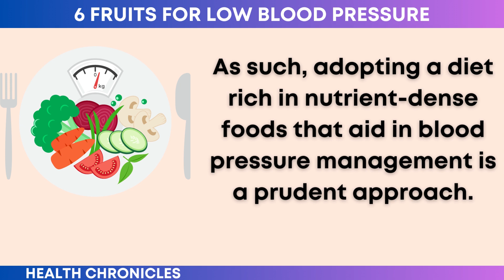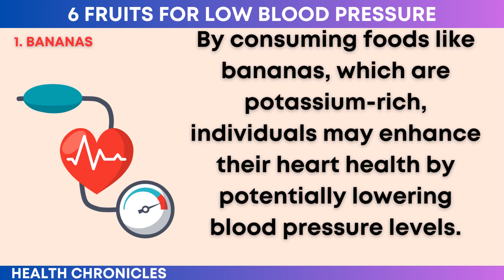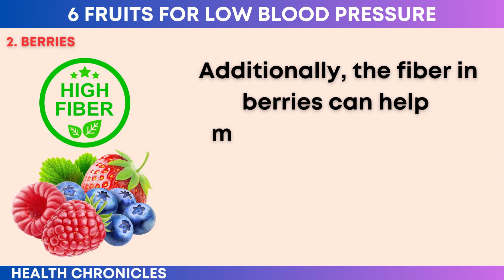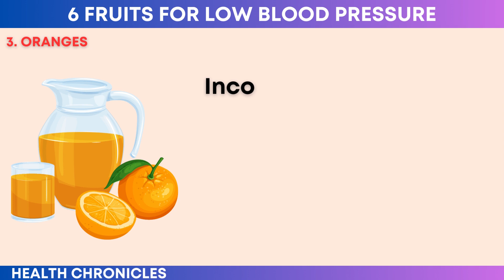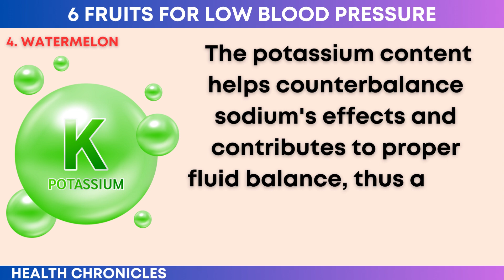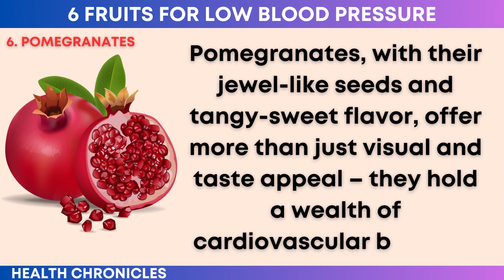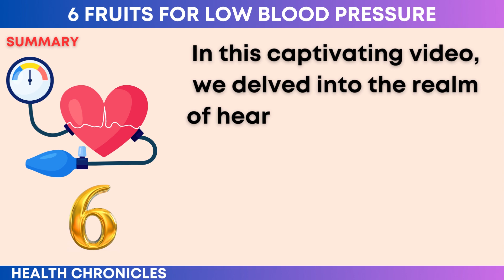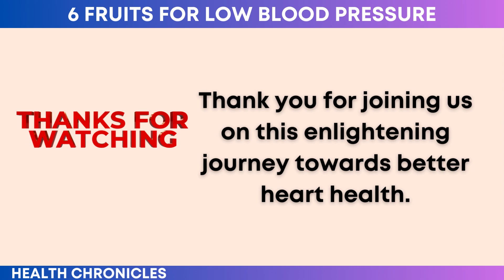Start Today! 6 Super Fruits That Aid in Lowering Blood Pressure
In this captivating video, we embark on an illuminating journey into the incredible world of nutrition and wellness. Are you, like many others, on a quest for natural and holistic methods to effectively manage your blood pressure and enhance your overall well-being? Your search concludes here, as we eagerly unveil a treasure trove of knowledge.

Join us as we dive deep into the realm of nutritional science, shedding light on a selection of awe-inspiring fruits that have been not only taste-tested and approved but have also undergone rigorous scientific scrutiny. These fruits aren't just your ordinary fruits – they are the unsung heroes of the natural world, armed with the remarkable ability to aid in the reduction of blood pressure levels.

With meticulous research as our compass, we proudly present to you the top 6 astonishing fruits, each backed by an arsenal of scientific evidence attesting to their blood pressure-lowering properties. These fruits aren't just random picks; they are nature's gifts that tantalize your taste buds while offering an array of health benefits that extend far beyond their delectable flavors.

Imagine relishing the succulent sweetness of these super fruits while empowering your body with their remarkable nutrients. Our expert insights will guide you through not only the specific benefits of each fruit but also the ingenious ways in which you can seamlessly incorporate them into your daily diet. From smoothie bowls that burst with vitality to mouthwatering fruit salads that redefine freshness, the possibilities are endless and delicious.

The journey doesn't stop at just informing you about these transformative fruits; we are here to empower you with the knowledge to take proactive steps towards optimizing your well-being. By arming yourself with the understanding of how these fruits work their magic, you can make informed choices that resonate positively with your health goals.

So, if you're ready to unlock the potential of nature's bounty and harness the incredible benefits of these super fruits, then this video is your gateway. Join us now on this illuminating expedition into the world of nutrition, where taste meets science, and where health meets flavor.

6 Amazing Fruits That Help Lower Blood Pressure